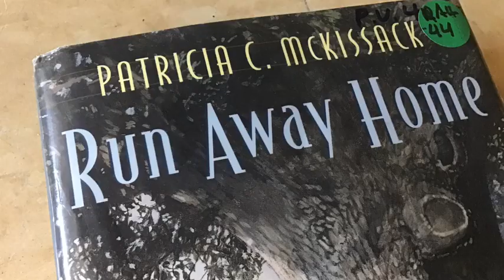Run Away Home Samantha